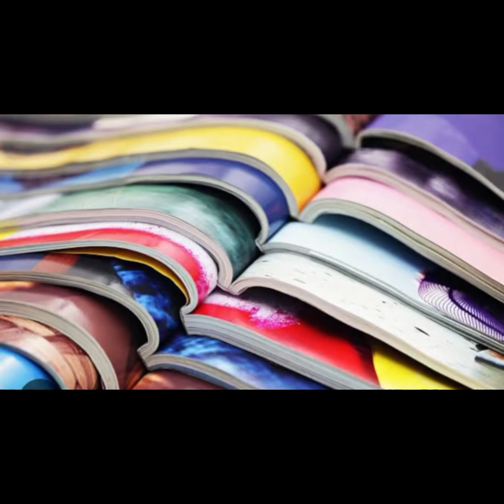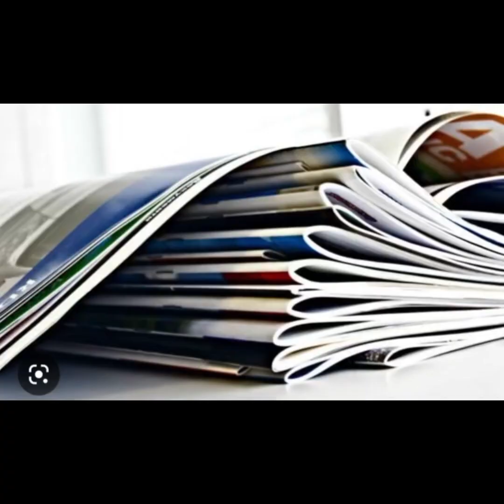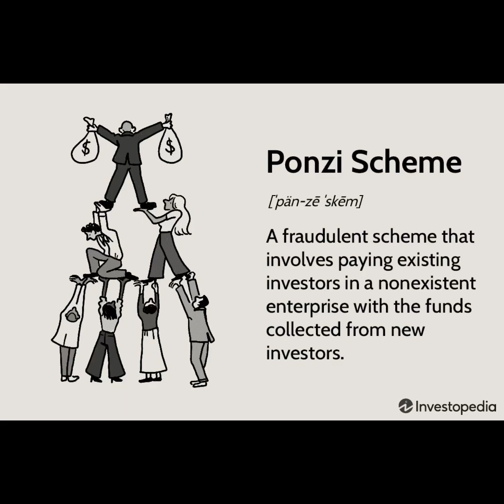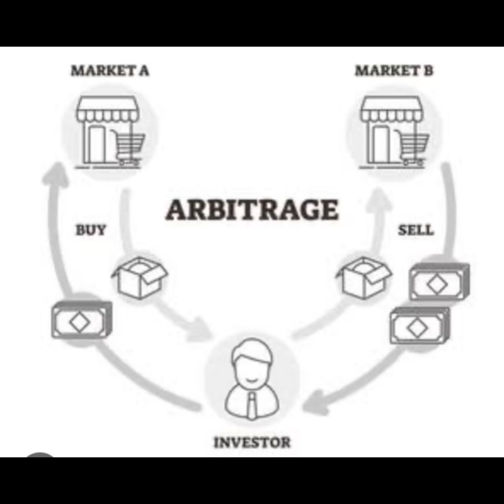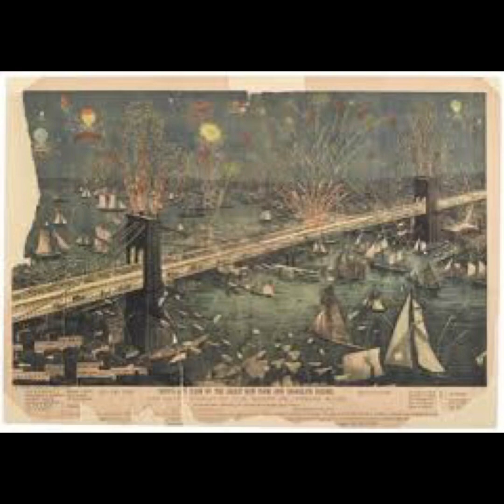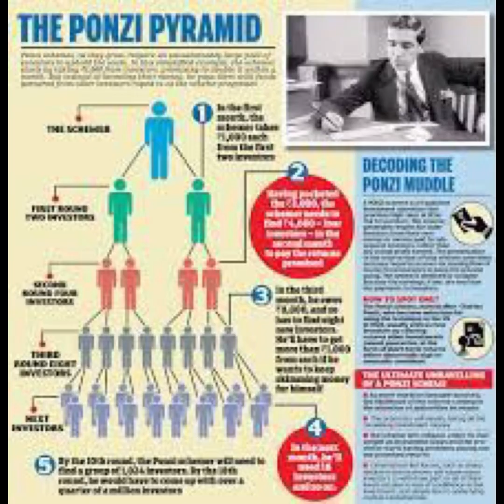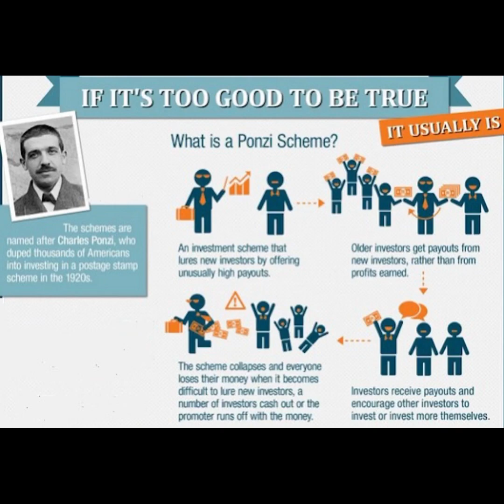Story of Charles Ponzi, the financial fraudster who became rich and infamous with his Ponzi scam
Ponzi: The Financial Idiot Who Scammed the World